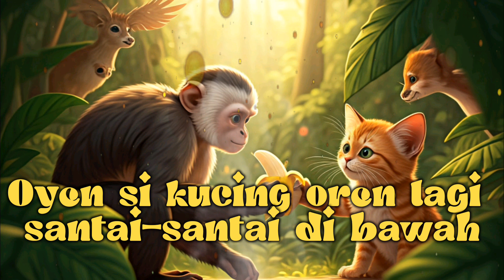Monyet (onyet) vs Oyen lomba makan PISANG Lucu